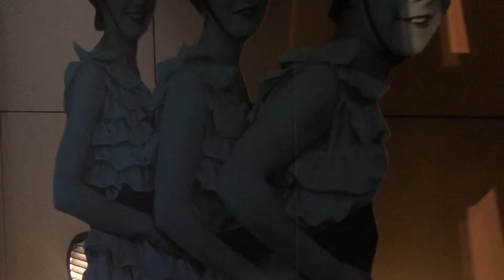ASMR Boots walking stairs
Sending so much joy :)